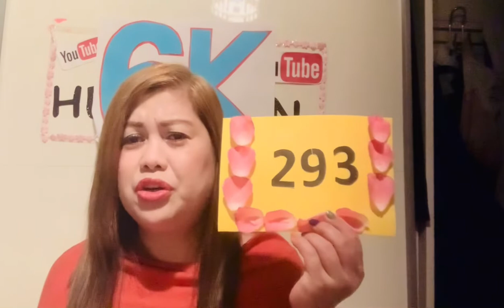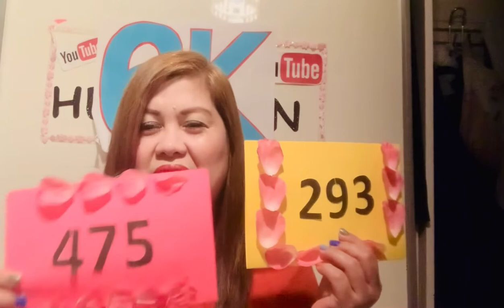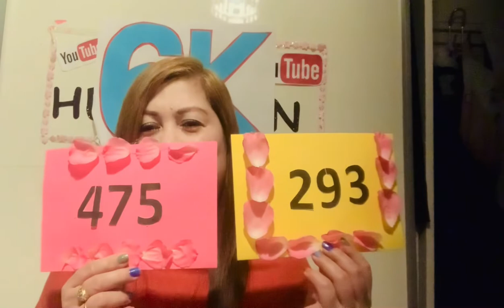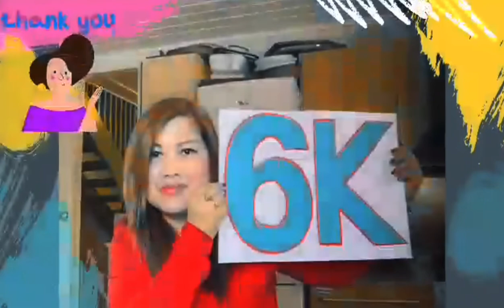January and February Revenues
Thank you very much all my members , non members, super chatter, super stickers supporters and my family and friends in and out YT. I received my January salary and February too, I’m very blessed . Amen 🙏